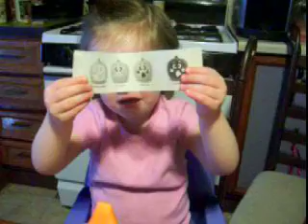"Let's go take a picture of the pumpkin"